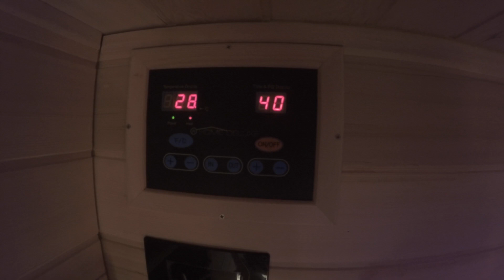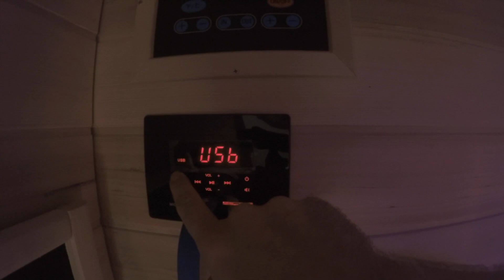Infrarotkabine Home Deluxe Sahara L / Bio Sauna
Die Wärmekabine gibts z.B hier :